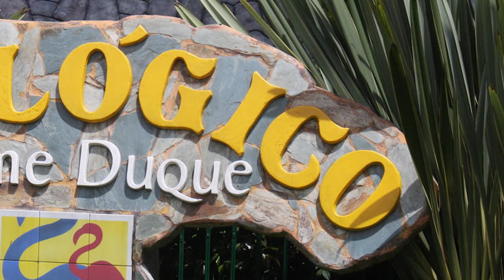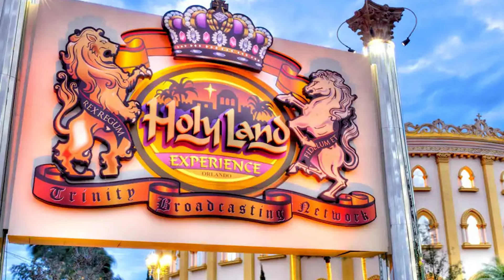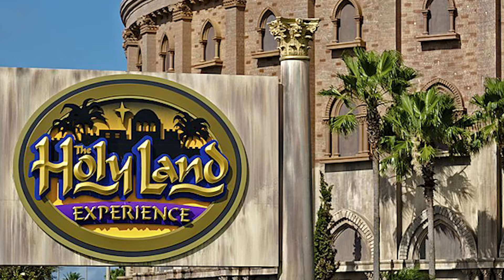A világ legfurcsább vidámparkjai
Mindenki szeret vidámparkba járni, hiszen ezek felhőtlen szórakozást ígérnek az odalátogatóknak, ami nem hangzik rosszul. Tökéletes randi helyszín, de éppen a haverokkal, vagy a családdal is jó választás. De nem mindegyik. Ugyanis a világon léteznek nagyon furcsa helyek is, amik a klasszikus értelemben vett vidámparki élmény helyett valami teljesen mást nyújtanak.